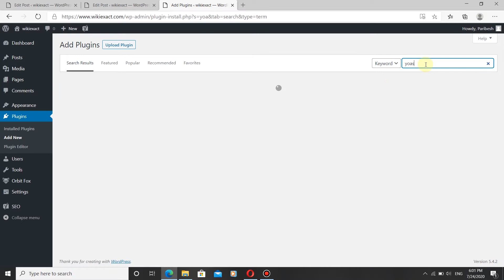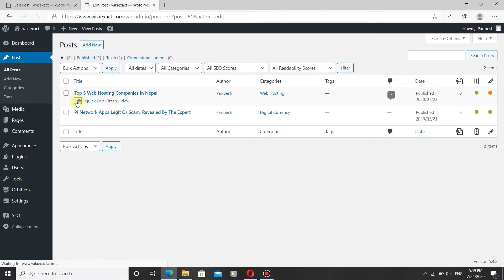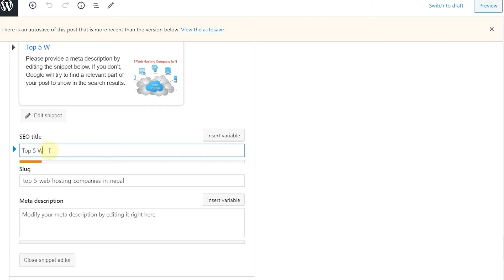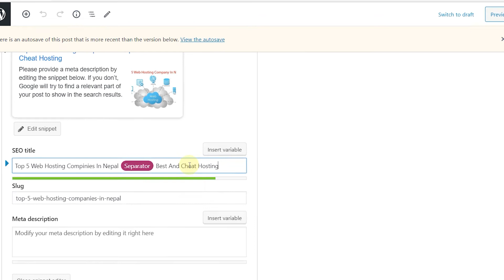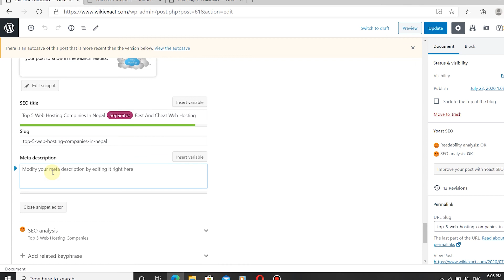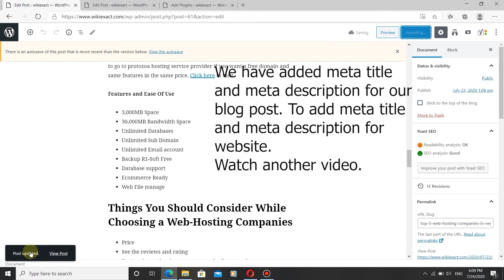How To Add Meta Description And Meta Title To WordPress Post ?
Adding Meta title and meta description is easy. But choosing what words should be kept in meta title and meta description is challenging. Always put the words in meta title and meta description that you have written in title of the blog post.